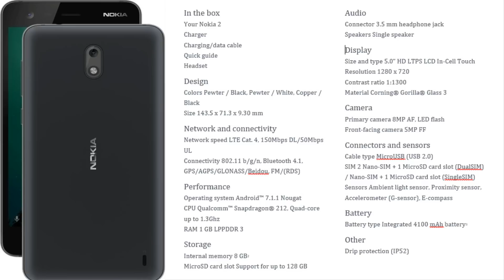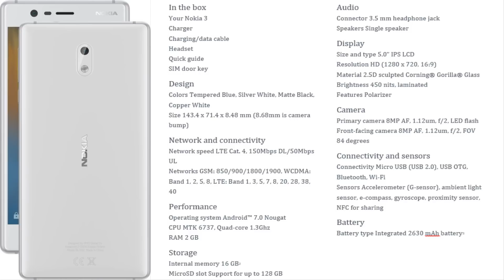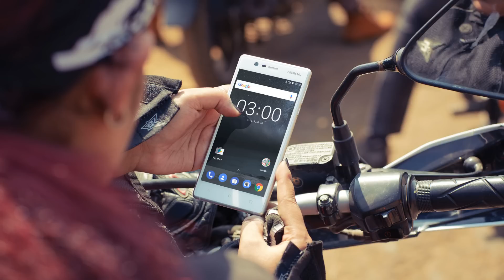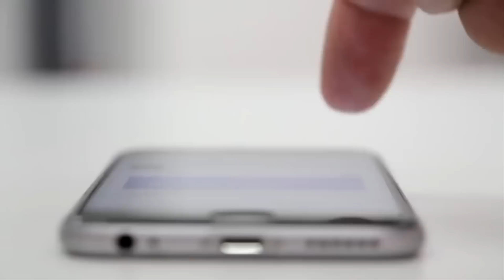2000 RUPEES CASHBACK OFFER TELUGU || NOKIA CASHBACK OFFER || AIRTEL 2000 CASHBACK || TEKPEDIA TELUGU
. ఈ వీడియో చూసి మీరు 2000 రూపాయల కాష్ బ్యాక్ పొందవచ్చో తెలుసుకోండి.

Pure, secure and up to date
Nokia 3 comes with Android Nougat, the full spread of Google Services and no unnecessary extras. You get an experience that’s focused and clutter-free, and we’ll make sure you keep getting regular updates, so you’ll always stay on top of features and security.

Durable and refined
The Nokia 2 brings together crafted aluminum, Corning® Gorilla® Glass and sculpted polycarbonate for high durability with a sleek, modern design. This is a phone that delivers premium quality from the very first glance to everyday use.